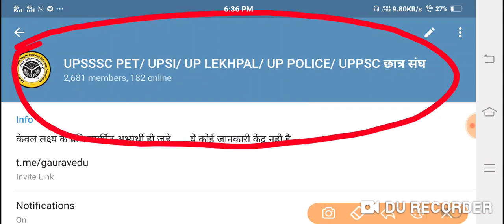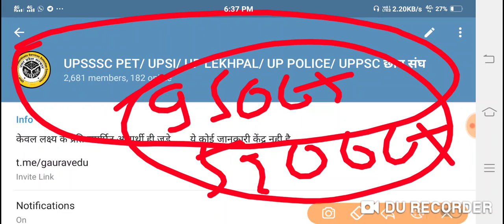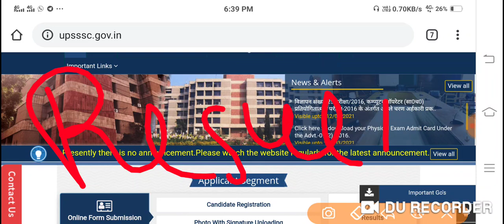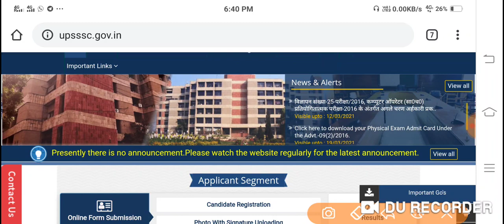UPSSSC LATEST NEWS TODAY | UPSSSC NEW EXAM DATE | UPSSSC LATEST UPDATE | UPSSSC NEW VACANCY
Link : 👇👇

*4 Months Complete Batch Course for UPSSSC Preliminary Eligibility Test (PET)*

जॉइन करे इस बैच कोर्स को और पाइये *UPSSSC PET* का सम्पूर्ण मार्गदर्शन - *1 March से डेली क्लासेज*

✅ सम्पूर्ण *UPSSSC PET* की तैयारी
✅ *भाषा- हिंदी*
✅ *रिवीजन Notes*

Course के topics और पाठ्यक्रम जैसी सारी जानकारी के लिये इस link को देखें

Your Quries::
government job alert
upsssc news
upsssc
upsssc pet
upsssc cane result
upsssc result latest news
upsssc lekhpal
upsssc news today
upsssc exam